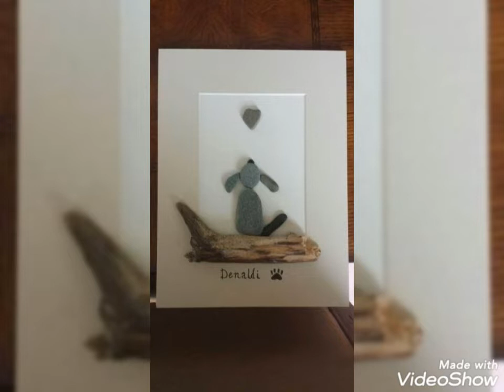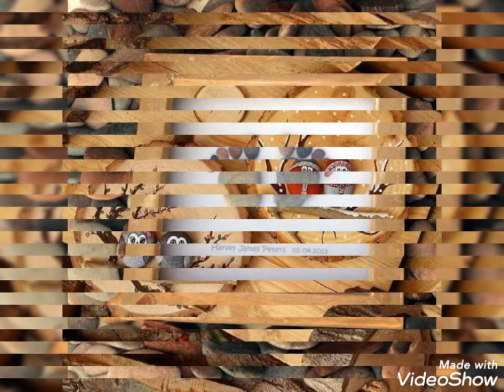beautiful Top 80 pabble painting ideas Rick paintingeasy painting rock and stones